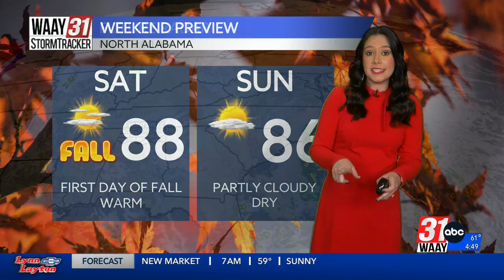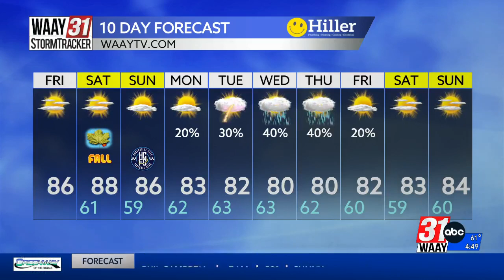Amber's Wake Up Forecast 9/22